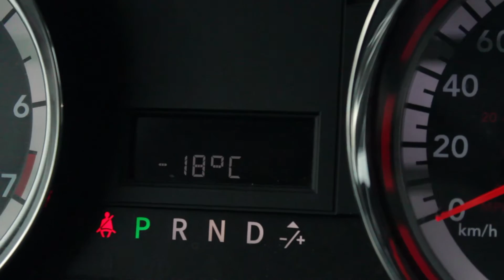A Merry Movie Club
It's a message from everyone's favorite movie club!

Thanks for the music metsä!!!

SPECIAL GUESTS:
Jared
Jon
Alex

You can Follow Jesse Martineau on these communities!

GEAR USED:
Nikon D600
Canon T3i
Rode VideoMic Pro
Nexus 6P
Tiffen Filters
LowePro Bags

"Jesse Martineau creates moments wherever he and his camera go! More still he is a husband and father of FIVE sons, and owner of LightsCameraDAD.com! Jesse believes that to really build something special, we must allow the 'walls' to come down, share our knowledge, build relationships with people, and to CREATE anything!"